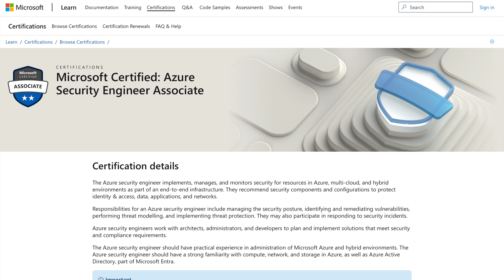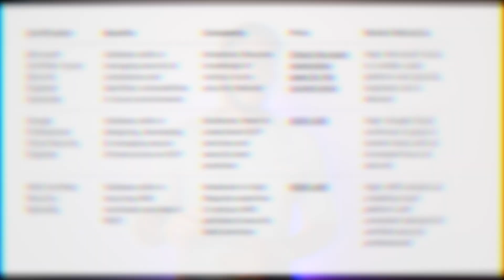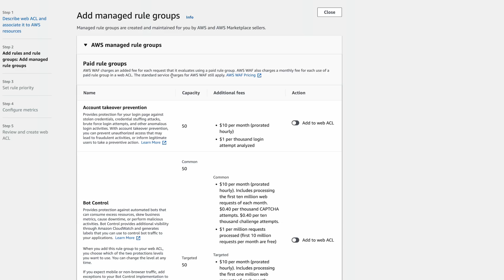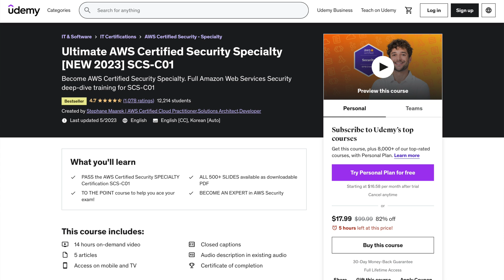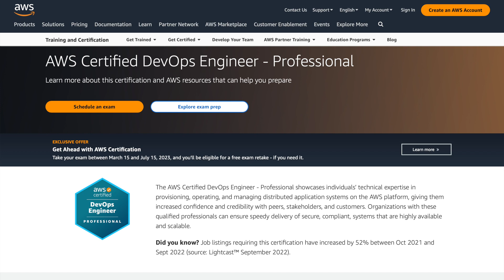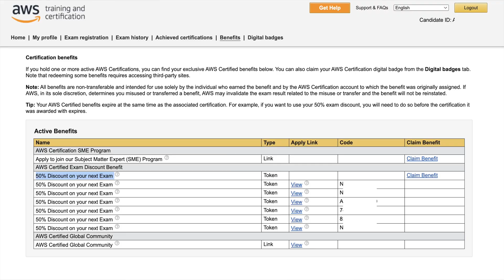AWS Security Specialty Certification: My Experience, Pros/Cons, and is it Worth It? [2023]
I'm talking in this video about the AWS Security Specialty certification and whether it is worth pursuing for software engineers working with AWS. We will begin with a brief introduction to the certification, followed by a discussion of its key benefits and potential drawbacks. Finally, I'll share personal experiences in studying for the certification and help you decide if it's right for your career goals.

📚 In this video, you'll learn:
- An introduction to the AWS Security Specialty certification
- Pros and cons of pursuing the certification
- Personal insights from preparing for the exam
- Tips for determining if it's the right choice for you

⚡ Video Timestamps:
0:00 - Introduction
0:22 - What is AWS Security Specialty certification?
1:32 - Pros and Cons
4:16 - is the certification worth it?
5:05 - My personal take on its value
5:44 - The Exam
6:28 - Who should take the certification?
8:17 - Conclusion